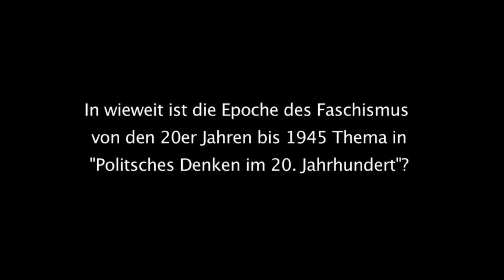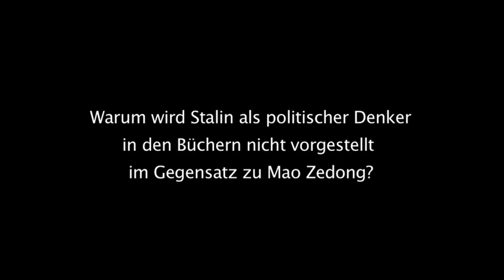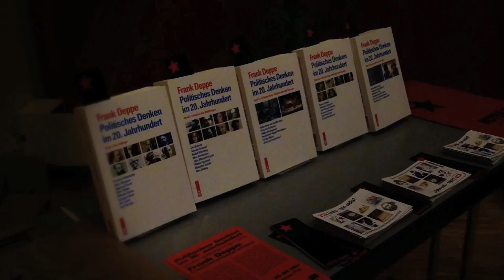Frank Deppe: Politisches Denken im 20. Jahrhundert, Teil 2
Frank Deppe war als Marburger Hochschullehrer ein Schüler von Wolfgang Abendroth und steht mit seinem Gesamtwirken für die ‚Marburger Schule‘. Im September feierte Deppe seinen 75. Geburtstag.  Im Gespräch mit David Salomon und Jan Schalauske am 17.Oktober in Marburg stellte er die Neuausgabe seines Buches ‚Politisches Denken im 20. Jahrhundert‘ vor.